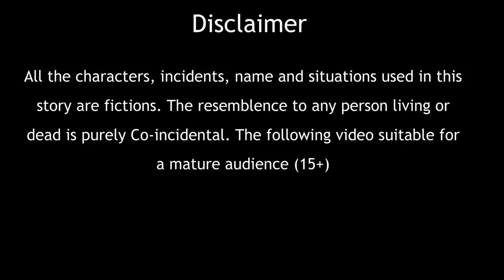गरीब की अमरनाथ यात्रा | Hindi Kahaniya | Moral Stories